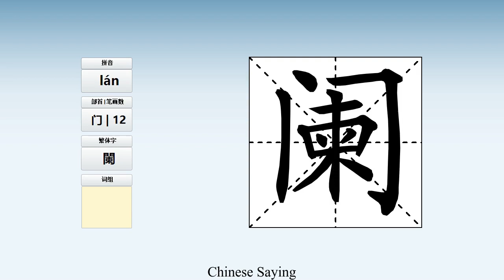How to pronounce 阑 and write 阑 in Chinese